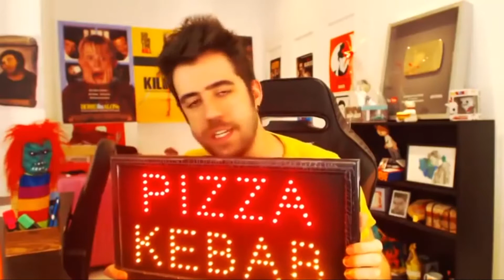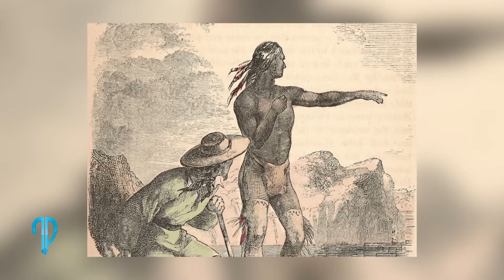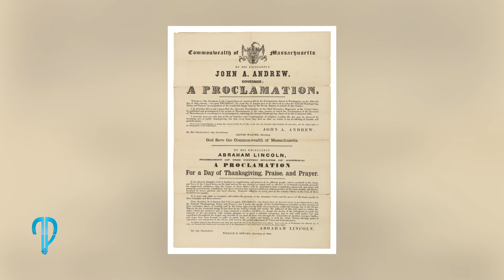Por que se celebra Thanksgiving en Estados Unidos?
Thanksgiving es una de las festividades mas importante de los Estados Unidos la cual tiene su historia, yo decidi investigar un poco al respecto e iluminar a mi audiencia acerca de este tema.